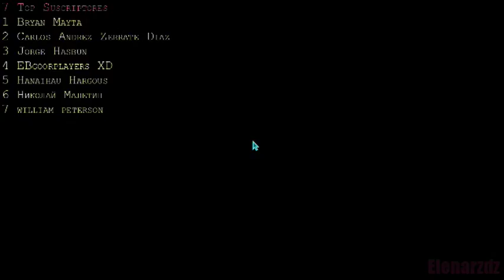PlanetSide 2. Elena Ruiz Diaz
PlanetSide 2